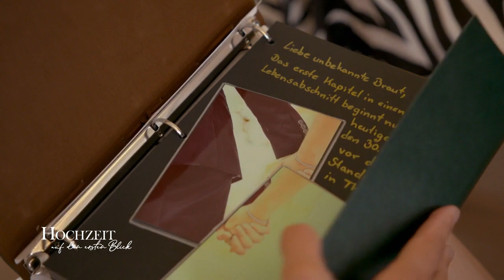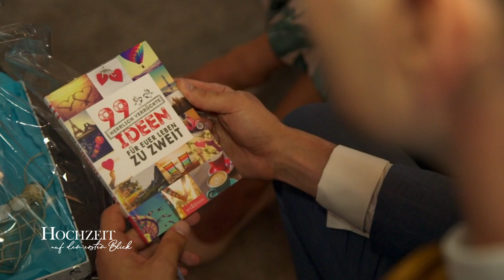Roberts peinliches Fettnäpfchen: "Jetzt hab ich's verk*ckt!" | Hochzeit auf den ersten Blick | SAT.1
Achtung Fettnäpfchen: Als Robert am Standesamt auf seine Braut wartet, will er die letzten Minuten nutzen und sich ein Bild über die Familienverhältnisse machen. Dabei passiert ihm ein peinlicher Fehler, denn er hält Julianes beste Freundin und Trauzeugin für deren Mutter! "Jetzt hab ich's verkackt!", lautet seine eigene Reaktion!

ᐅ Ganze Folgen von "Hochzeit auf den ersten Blick"

Heiratswillige Singles wagen auch in der 8. Staffel wieder die "Hochzeit auf den ersten Blick" und wollen einem unbekannten Partner das Ja-Wort geben. Danach beginnt das Kennenlernen: Wie verlaufen die Flitterwochen? Wie schlägt das Paar sich im Alltag? Nach einigen gemeinsam verbrachten Wochen müssen sie im Beisein aller anderen Teilnehmer entscheiden: Zusammen bleiben oder Scheidung? Begleitet wird das Experiment von erfahrenen Experten.